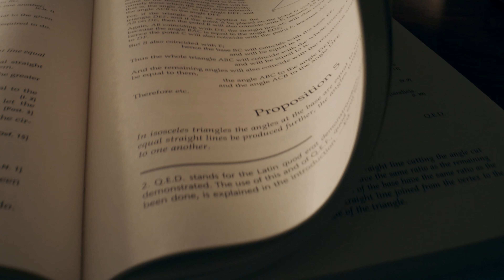Mathematics and Logic: From Euclid to Modern Geometry | Online Courses Trailer (4K)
Discover the fundamental principles of mathematical reasoning and logic in Hillsdale’s newest online course, “Mathematics and Logic: From Euclid to Modern Geometry.” The course will be released on March 2. Secure your spot in this free course today